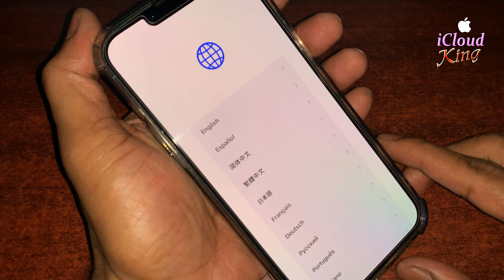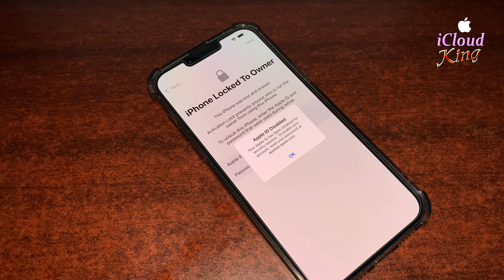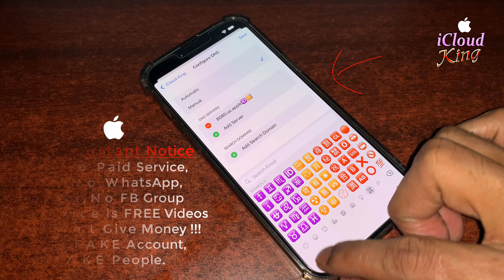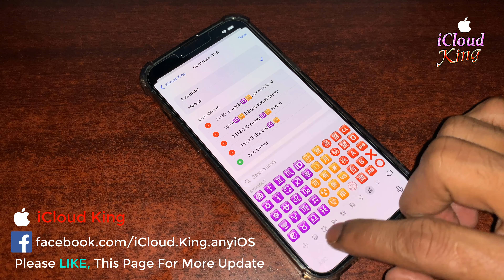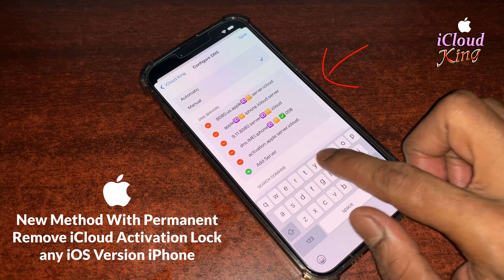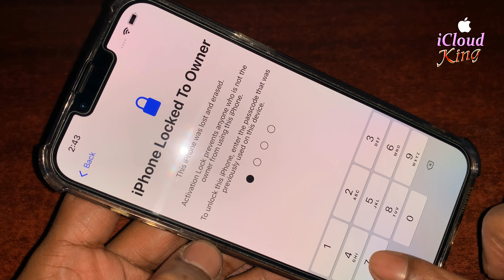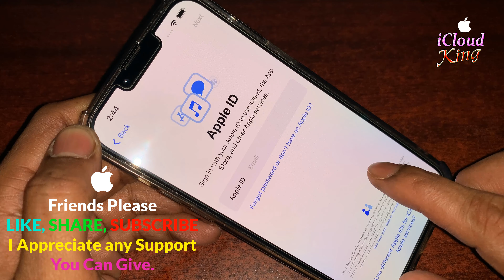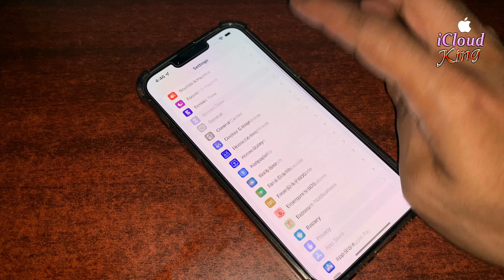March 2022, New Update iCloud Unlock with Passcode iPhone 13 Pro Max || any iOS Support✅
March 2022, New Update iCloud Unlock with Passcode iPhone 13 Pro Max || any iOS Support Without Apple ID Works All Models iPhone 13/13 Pro/13 Pro Max/12/12 Pro/12 Pro Max/11/11 Pro/11 Pro Max/XS/XR/X/SE/8/7/7 Plus/6s/6 Plus/6/5s/5/4s/4 Models, With New iOS 15.3.1 Version & any iOS Version Supported, Hello Friends I'm going to explain You how to Permanently Unlock iCloud Activation Lock without previous owner’s Account Apple ID and Password, In fact, I’m going to teach you easy Techniques Way To successfully unlock and Remove/Delete Activation Lock Screen iPhone With Some Model iPad Without Apple ID!!! 100% working With Proof Method.
Follow us For More Update✅